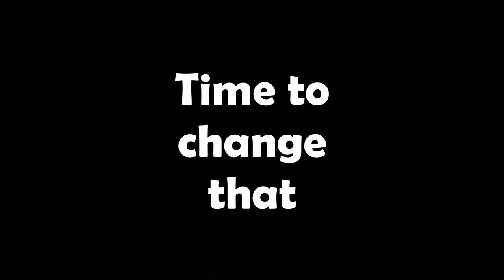The CRAZIEST SNIPER RIFLE in Gaming History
This video is about the most ridiculous sniper rifle I've ever used in any game. I tried it out playing a free for all sniper battle with some friends and it was straight up awesome!

If you'd like to see the full games be sure to check them out over on my Twitch channel

Check out all of these talented artists over on Pixabay!